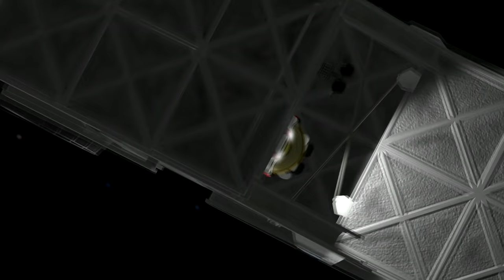Falcon Heavy - KERBAL STYLE!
Enjoy! Sorry about the video glitches towards the end, I was sent a free copy of Mirillis Action game recorder by the team and it's absolutely terrible, should have done a test run before filming this video. AVOID LIKE THE PLAGUE! Surprised, given the amount of praise it seems to get...

Music in order of use:
♫ David Bowie - Life On Mars